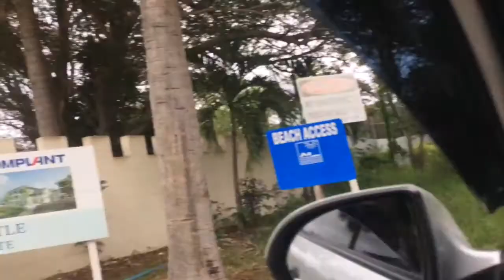BTS Swimsuit Shoot || Sam Lord’s Beach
A quick end of summer photoshoot!
Photographer @antoniost.pierre
Model @xoteeshaox
Social
Teesha
24
Second Year
UWI Cave Hill
iPhone 5s
iMovie
FilmoraGo
Phonto
PhotoGrid